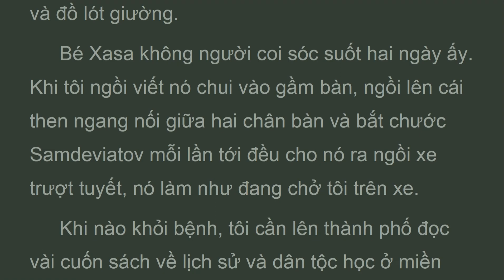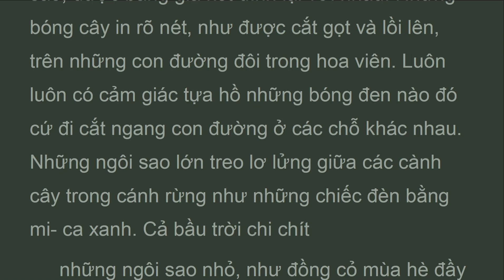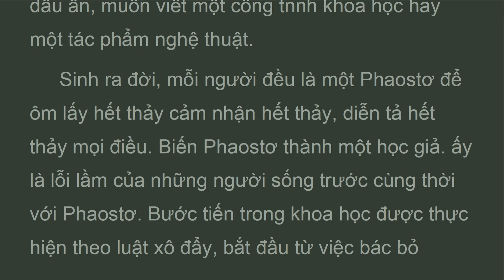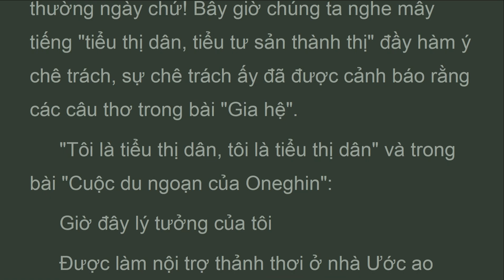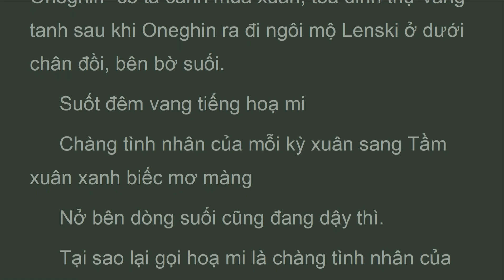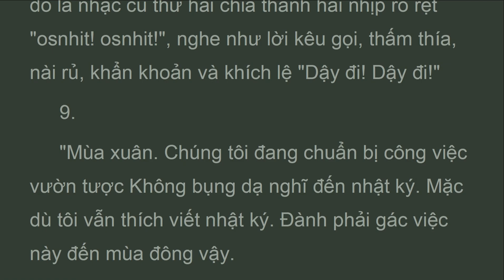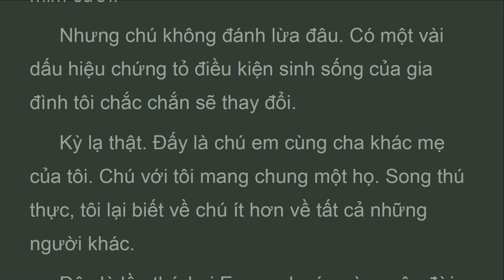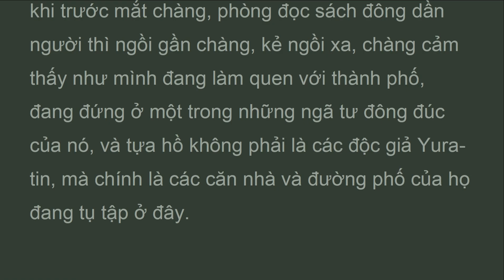BSZ_P09B_Varykino, BÁC SĨ ZHIVAGO, Boris Pasternak (Nov 2023)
Nhân tiện nóI về mộng mị. MọI ngườI vẫn cho rằng ban đêm ta thường mơ thấy những gì gây ấn tượng mạnh nhất lúc ban ngày, lúc ta tỉnh. Riêng tôI nhận thấy hoàn toàn ngược lạI.
 Nhiều lần tôI để ý rằng chính những cáI ta ít để ý ban ngày, những tư tưởng chưa được suy ngẫm đến cùng, những lờI nóI chơI và thoảng qua, thì đêm đến sẽ trở lạI, hiện ra nguyên hình và trở thành đầu đề của các giấc mơ, như để trả mốI hận đã bị ta coi thường chúng lúc ban ngày".

BÁC SĨ ZHIVAGO
Tác giả: Boris Pasternak
Dịch giả: Lê Khánh Trường
Nhà xuất bản Phụ Nữ
Giải Nobel Văn học năm 1958
 Phần 9.
 Varykino.

vn